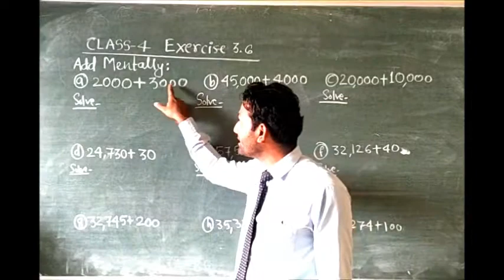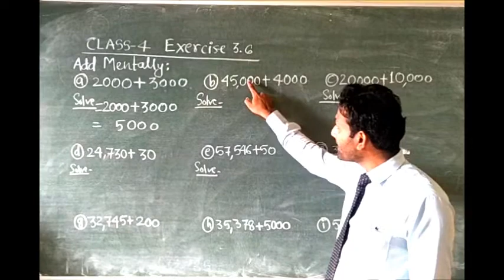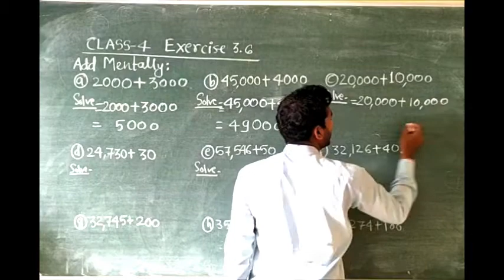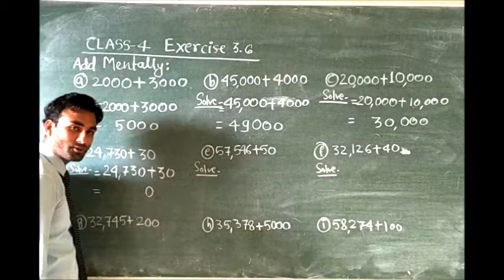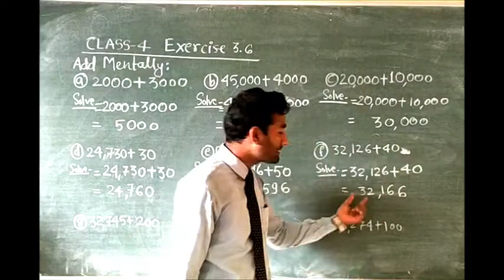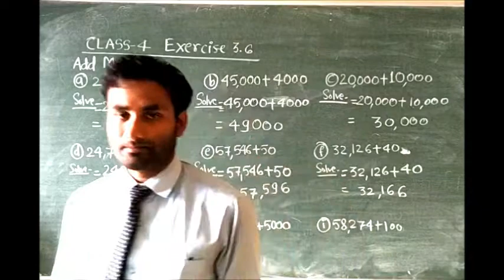Class- 4th | Maths | Exercise 3.6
Gyansagar Academy
Online Classes
Host- Sanjay Rajput